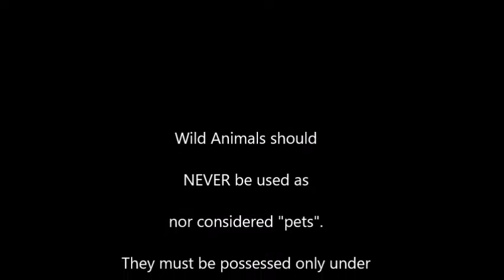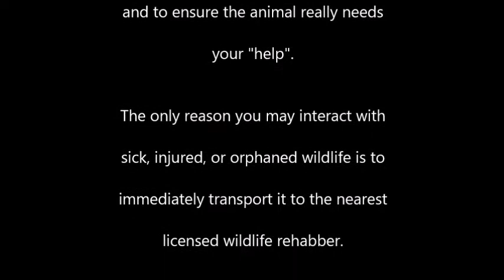Mot mot's Video May 2017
Orphaned Yellow-bellied Marmot is cared for at Wildlife Rehabilitation Center of Northern Utah; determined non-releasable she is prepared for a legal "forever home" as an Education Ambassador--With permission from the Utah Division of Wildlife Resources she was transferred to the NY Bronx Zoo in fall of 2017.